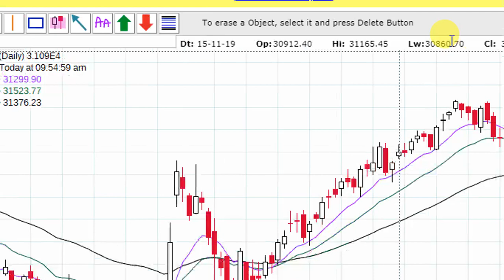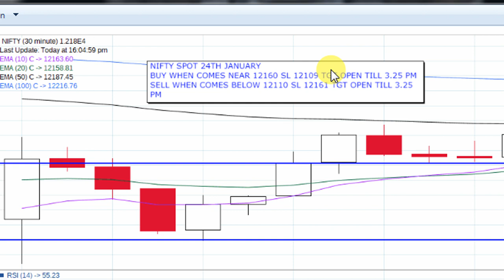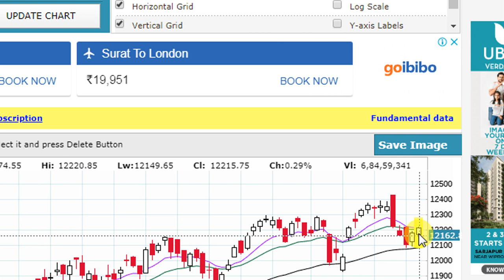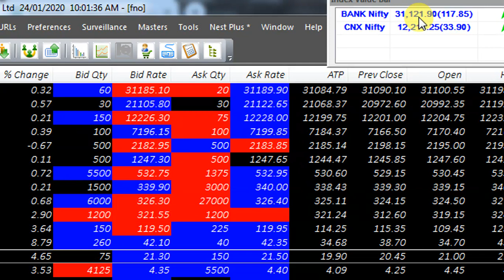MARKET UPDATE AT 9 58 AM NIFTY AND BANK NIFTY MAGIC OF LEVELS